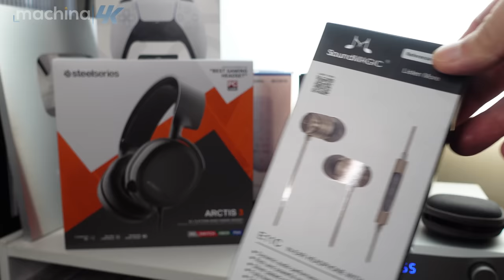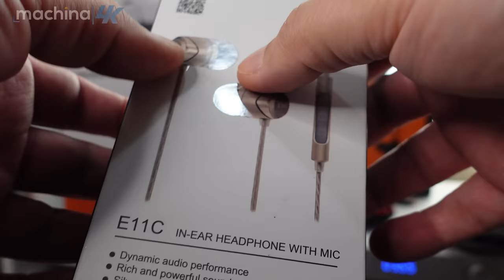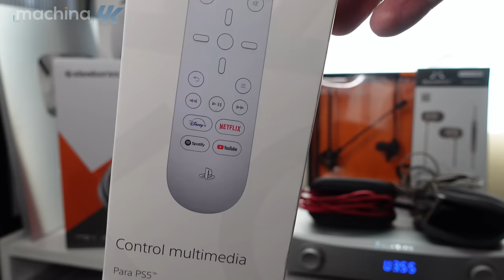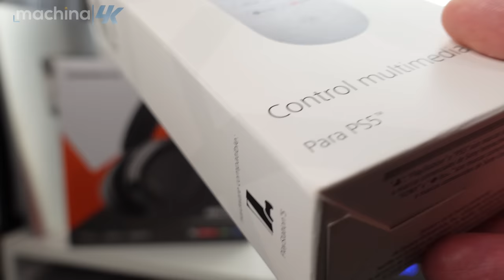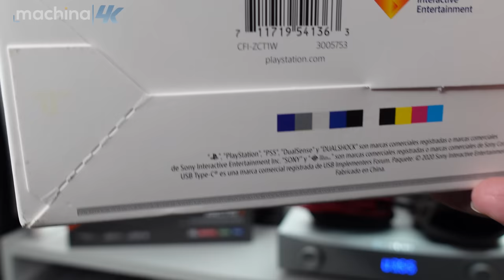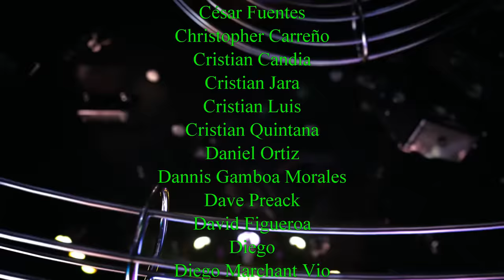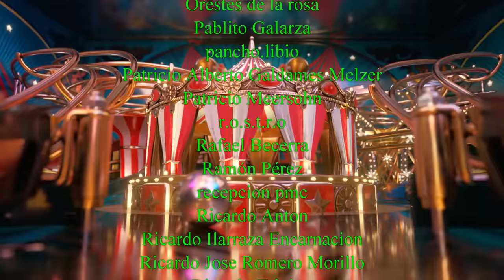Steelseries Arctis 3 | Hyper X Cloud Pro in ear | Cougar Attila | SoundMagic E11C Reseña + Premios!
🔵ATTRIBUTION 🔵